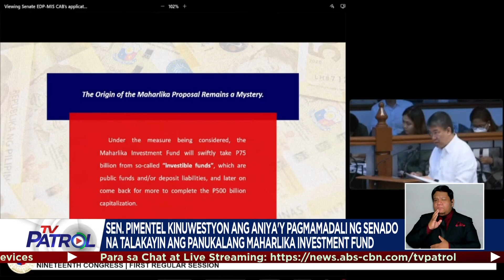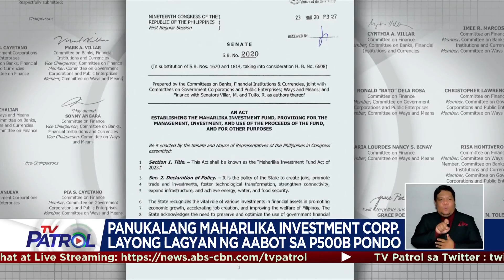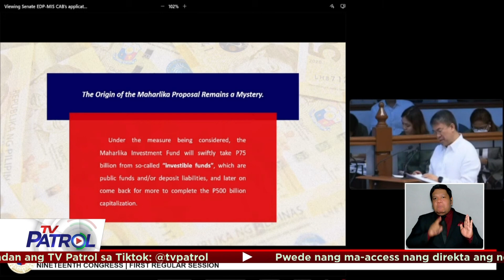Pagtatatag ng Maharlika Investment Fund tinatalakay sa Senado | TV Patrol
Tinatalakay na sa Senado ang panukalang pagtatatag ng Maharlika Investment Fund.